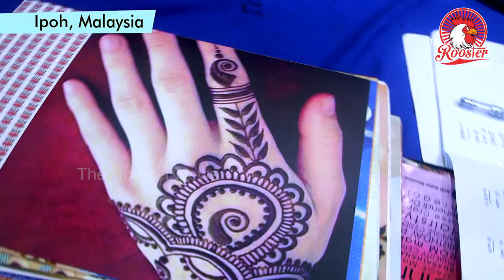மலேசியாவில் ஜொலிஜொலிக்கும் தீபாவளி | Exciting Diwali Celebration in Malaysia | The Rooster News